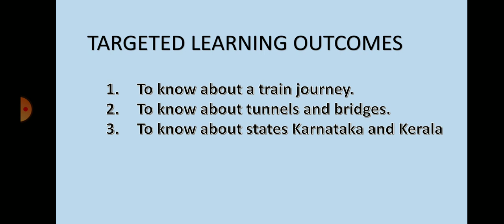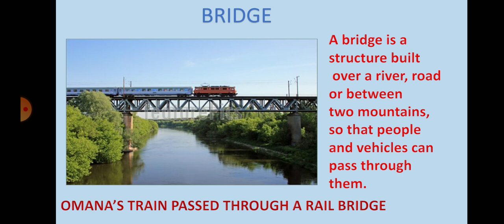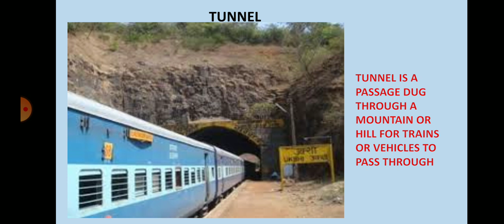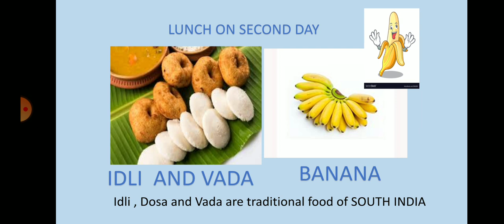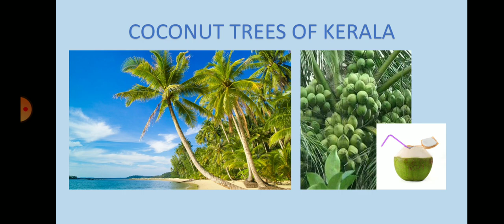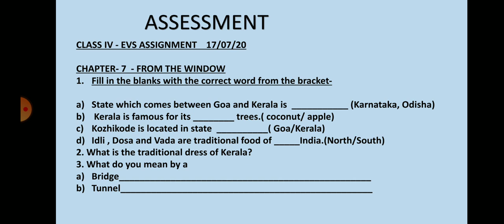From the window IV EVS Chapter 7(17-7-20)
Online class,(17-7-20) IV EVS, KV AFS Borjhar Chapter7 From the Window